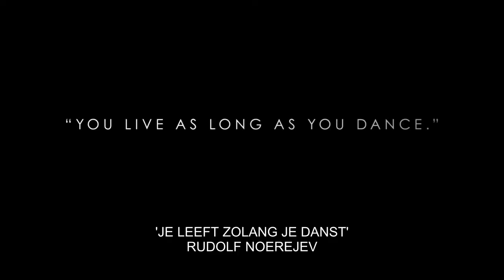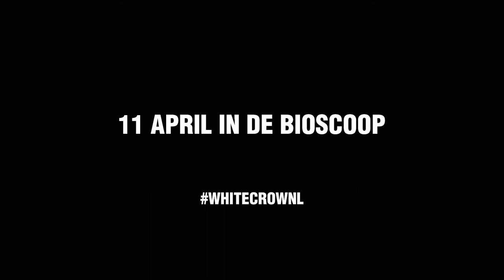The White Crow - Trailer [2018] [Nederlands ondertiteld]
Een jongeman van slechts 22 jaar oud, gekleed in een zwarte baret en een strak donker pak, zit op een vliegtuig van Sint Petersburg naar Parijs. Het is 1961 en Rudolf Noerejev (Oleg Ivenko, danser bij het Staatopera en Ballet van Kazan in Rusland) is op dat moment nog niet de legende waar hij later tot zou uitgroeien. Hij maakt deel uit van het wereldberoemde Kirov-Ballet, dat voor de eerste keer buiten de Sovjet-Unie reist. Noerejev geniet van de Parijse levensstijl en de jonge danser probeert zoveel mogelijk te genieten van alle kunst, cultuur en muziek die deze duizelingwekkende stad te bieden heeft.

TITEL: The White Crow
CAST: Oleg Ivenko, Adèle Exarchopoulos, Ralph Fiennes
REGIE: Ralph Fiennes